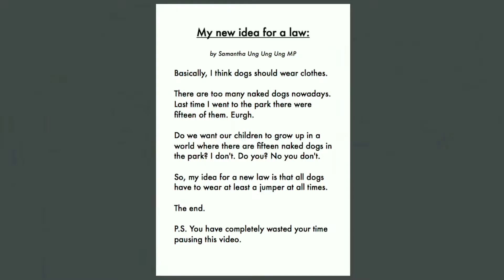B A C K B E N C H E S